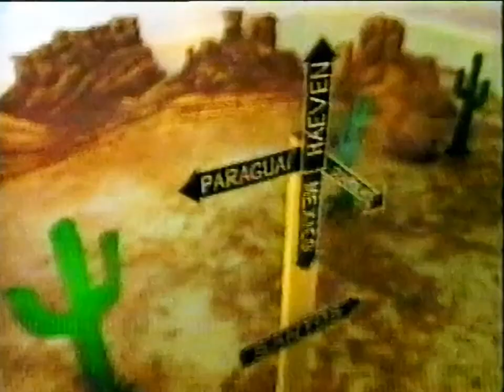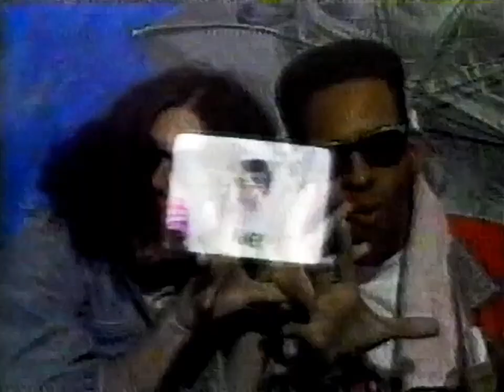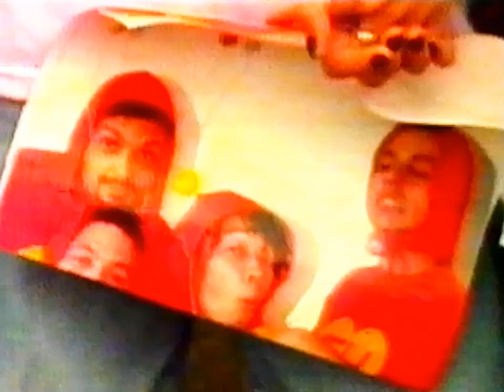Mamonas Assassinas no Aqui Agora, Festa em Guarulhos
VHS RESTAURADA EMERSON REIS